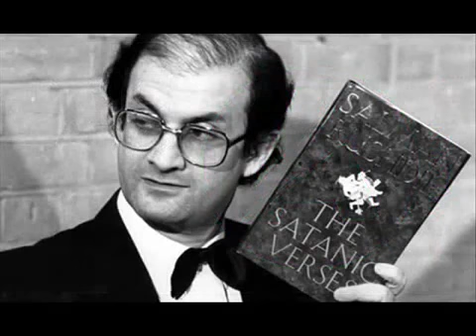The Right to Offend Islam, Religion, Muhammod and the West 1/3 (Radio Call-In)